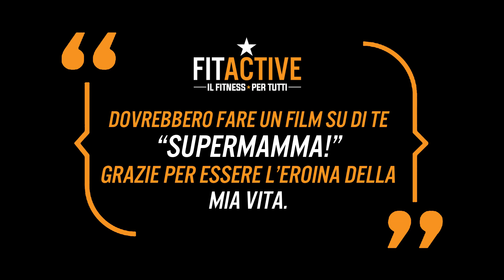Buona Festa della Mamma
FitActive festeggia tutte le Mamme 🖤🧡